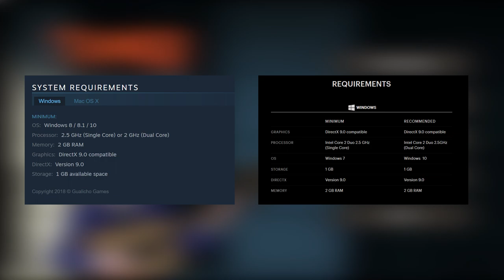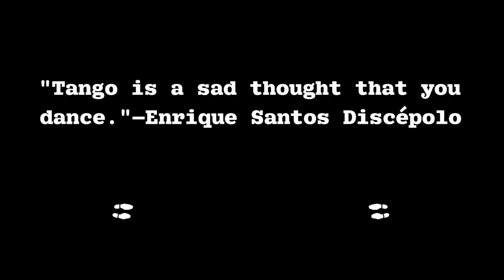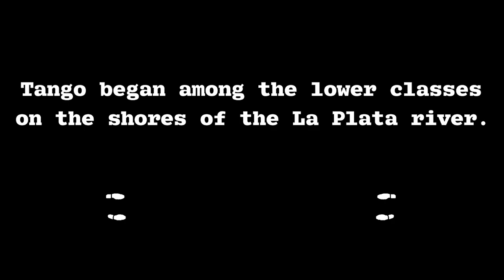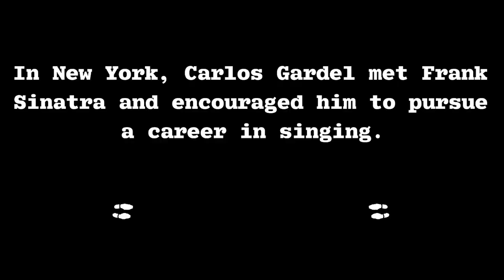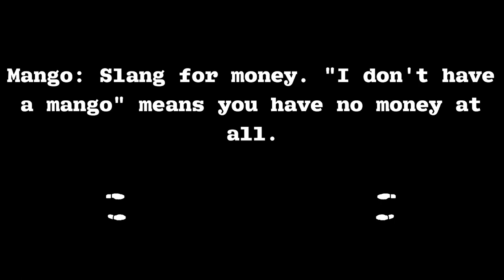Tango: The Adventure Game - Point 'n' Quickie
The game that proves I know nothing about Tango.

Tango: The Adventure Game was developed by Gualicho Games and published by Inca Games in 2018.
It is available for purchase on Steam for Windows and Mac OS X.